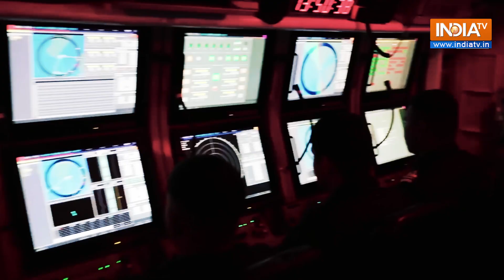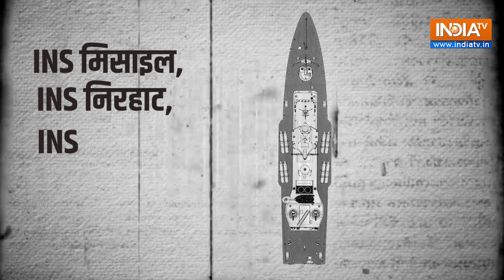Navy Day 2023 | बेहद दिलचस्प है Indian Navy Day Celebrate करने की कहानी, पाकिस्तान से है रिश्ता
Navy Day 2023 | आज भारतीय नौसेना दिवस है। हर साल 4th December को देश नौसेना के जवानों को सलाम करता है। Indian Navy दुनिया के 10 शक्तिशाली नौसेना में शामिल है। लेकिन क्या आप जानते हैं 4th December को ही क्यों मनाया जाता है Navy Day । इसके पीछे की कहानी पाकिस्तान से जुड़ी है। चलिए आपको बताते हैं क्यों 4th December को ही सेलिब्रेट होता है Navy Day ।